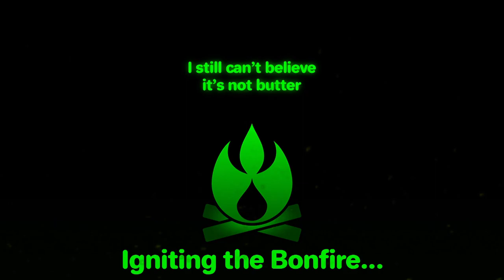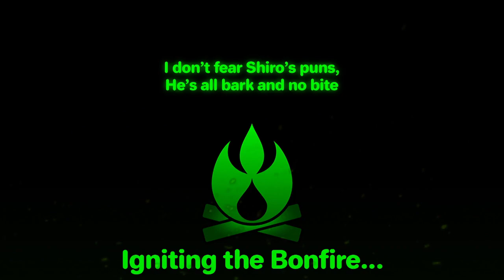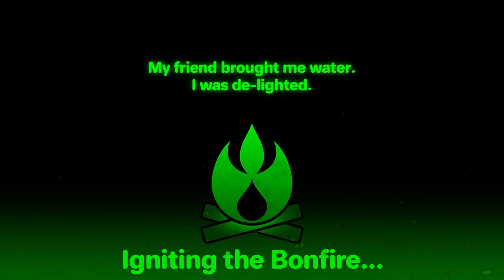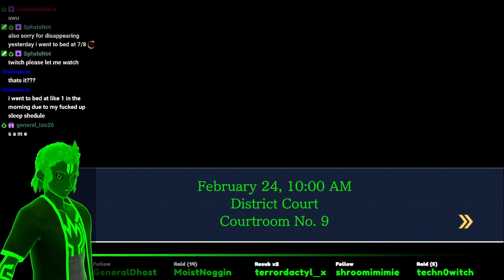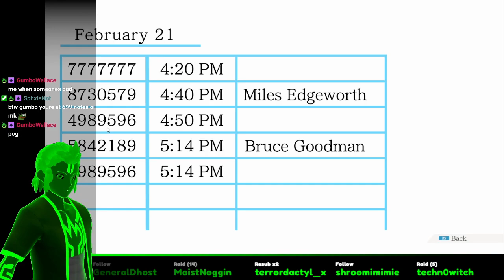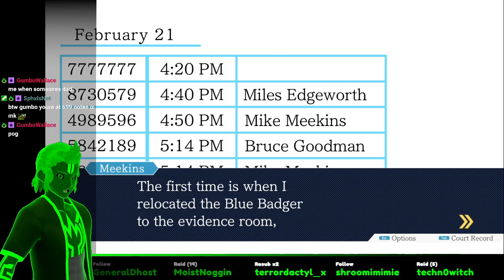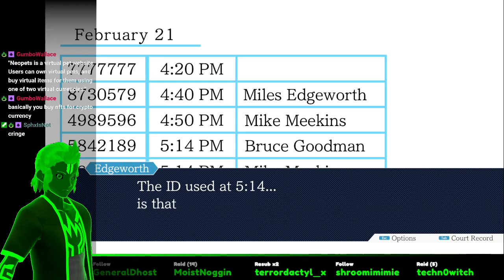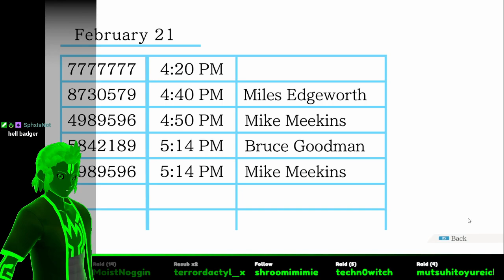Phoenix Wright: Ace Attorney - Desk-Slapping Music